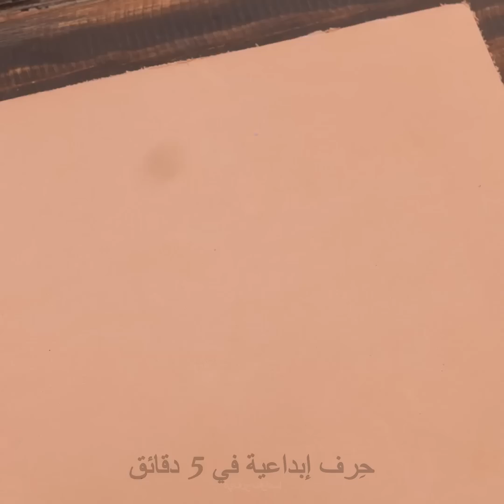حيل موفرة للميزانية أنت بحاجة إليها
أفكار رائعة  لتحسين مظهر ملابسك بميزانية محدودة.

0:10 - اجعلي فستانك مميزًا
3:08 - فكرة براليت رائعة
6:12 - فكرة لفستان رائع
9:20 - حسني من مظهر فستانك
12:48 - كيف تجعلين ملابس السباحة أفضل